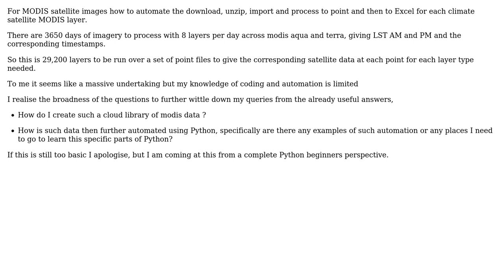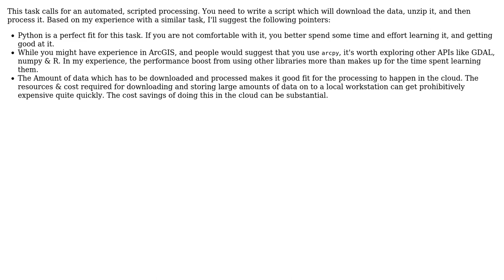GIS: Automating MODIS image download and its processing in ArcGIS Desktop?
With thanks & praise to God, and with thanks to the many people who have made this project possible! | Content (except music & images) licensed under CC BY-SA | Music | Images & others | With thanks to user Richard Hargreaves user PolyGeo user Devdatta Tengshe and the Stack Exchange Network Trademarks are property of their respective owners. You are responsible for your own actions.